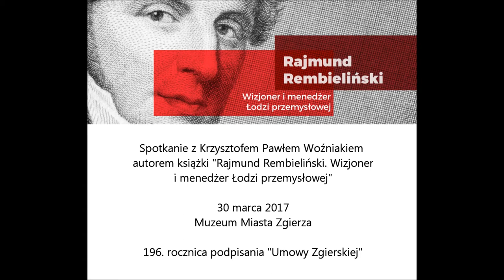Spotkanie z Krzysztofem Woźniakiem z autorem książki o Rajmundzie Rembielińskim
Krzysztof Paweł Woźniak na spotkaniu z czytelnikami opowiada o książce „Rajmund Rembieliński. Wizjoner i menedżer Łodzi przemysłowej”. Rozmowa odbyła się 30 marca 2017 roku w Muzeum Miasta Zgierza w 196 rocznicę podpisania „Umowy Zgierskiej”.